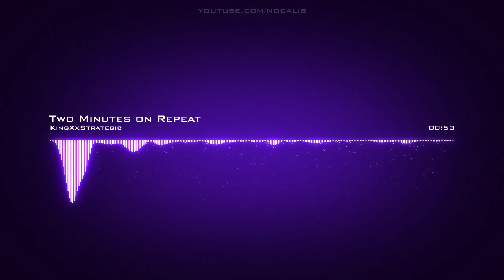KingXxStrategic | Two Minutes on Repeat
Artist: KingXxStrategic | Track: Two Minutes on Repeat